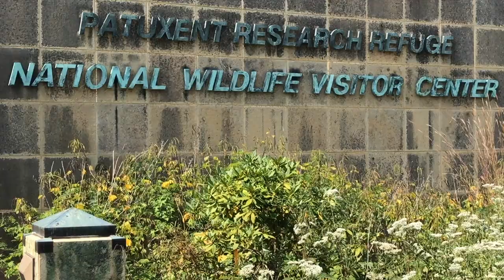Defenders: A Day in the Life - Patuxent Research Refuge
Explore Patuxent Research Refuge, an urban wildlife oasis halfway between DC and Baltimore with Philip Lu, our landscape conservation coordinator, and Refuge Manager, Brad Knudsen. to find your local wildlife refuge today.

Video Transcript:
Hi, I'm Phil Lu, I'm from Defenders of Wildlife, and I'm here at Patuxent Research Refuge, and let's learn more about the National Wildlife Refuge system. Let's go!

So, I'm with Brad Knudsen, the refuge manager here at Patuxent Research Refuge.

What is Patuxent and why is it so important for the rest of the community, ecosystems, and economies in the area?

Patuxent Research Refuge is one of over 560 units of the National Wildlife Refuge System.

It's the largest network of lands and waters anywhere in the world dedicated to wildlife conservation, that's our primary mission.

Patuxent specifically, was dedicated with the purpose to support scientific research on wildlife, toxicology, wildlife populations, those sorts of things.

We were established in 1936 and we are just under 13,000 acres over a nice large chunk of green space halfway between Baltimore and Washington.

The diversity on these pockets is incredible. We've had somewhere around 230 bird species documented on the refuge over the years.

Traveling through the refuge, Brad showed me how Patuxent's status as an urban refuge provides an outlet to urban residents, who might not otherwise experience nature, inspiring the next generation of conservationists.

Check out where your closest refuge is today at fws.gov/refuges.